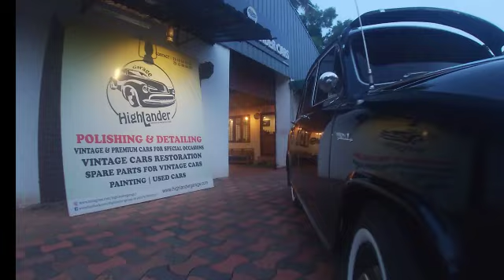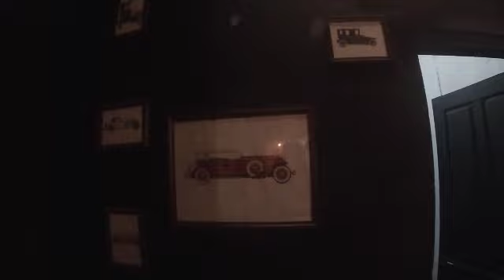Best Vintage Car's Gallery in Kerala | HIGHLANDER GARAGE Explored by TWA | VLOG 18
HIGHLANDER GARAGE

One of the rarest Vintage Automobiles Collection in Kerala .
they have vehicles from 1930s .
They provide Vintage vehicles for WEDDING EVENTS, FILMS , Automobile Shows, ..
 There main specialization is in AMBASSADOR CAR RESTORATION

ADDRESS
HIGHLANDERS GARAGE
Cherthala, opp St. Michel College

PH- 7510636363